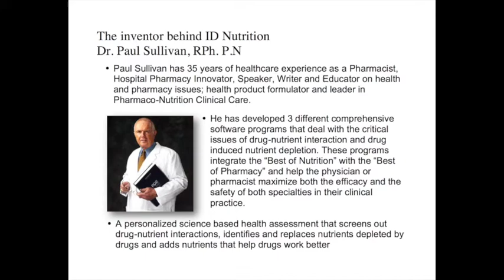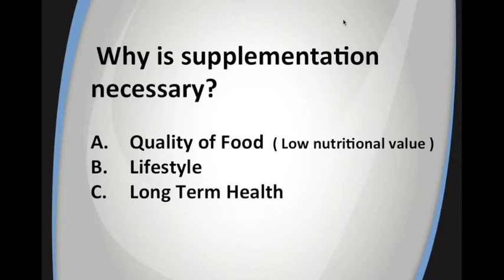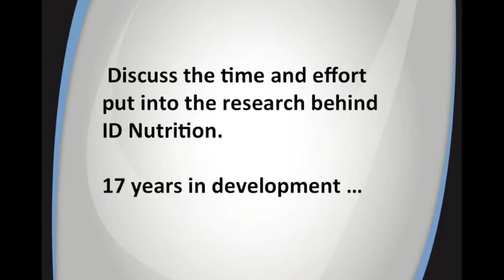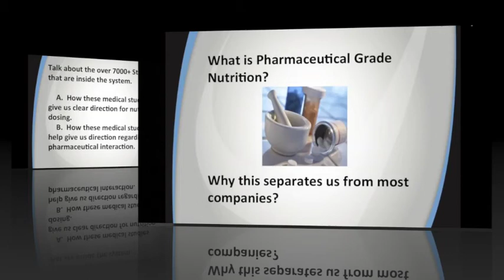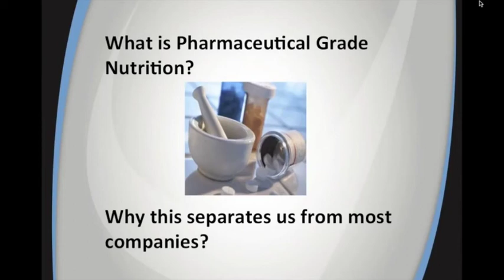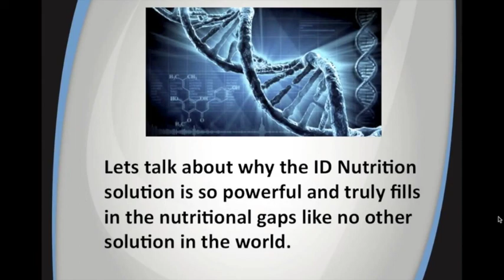Science of IDLife short video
Short overview of the science that supports ID Nutrition.  Dr. Paul Sullivan discusses what sets ID Nutrition apart from other supplements.